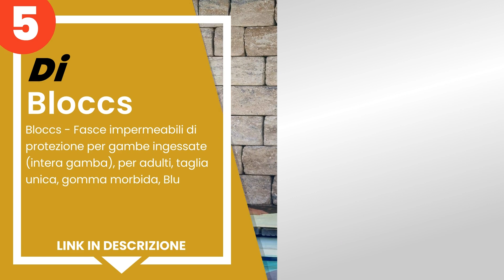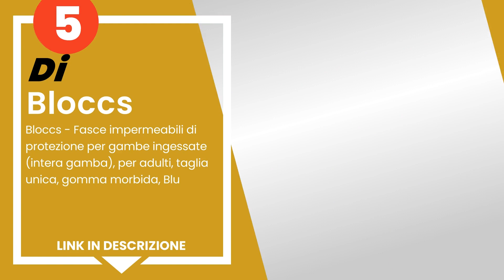Le migliori protezioni gesso impermeabili per bambini e adulti per un bagno al sicuro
1) Bloccs Protezione imperme... »
2) Bloccs Adulti - Copertura... »
3) Pincou - Cover Impermeabi... »
4) Yosoo Health Gear - Prote... »
5) Bloccs - Fasce impermeabi... »
6) DOACT Protezione per Gess... »

✋ Ecco le migliori protezioni gesso impermeabili per bambini e adulti per un bagno al sicuro, disponibili sul mercato.

00:00 - Intro
00:09 - 6) DOACT Protezione per Gesso Fasce Impermeabili di Protezione,...
00:35 - 5) Bloccs - Fasce impermeabili di protezione per gambe ingessat...
01:06 - 4) Yosoo Health Gear - Protezione Gesso Braccio Impermeabile, C...
01:46 - 3) Pincou - Cover Impermeabile Guanto Protezione per Braccio, C...
02:23 - 2) Bloccs Adulti - Copertura impermeabile per ingessatura, brac...
02:55 - 1) Bloccs Protezione impermeabile gesso integrale braccio per b...